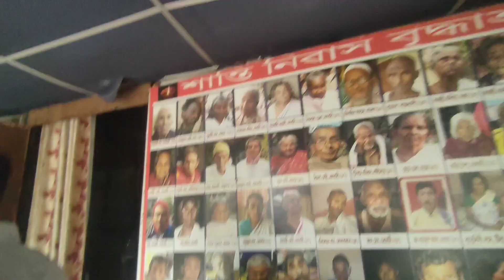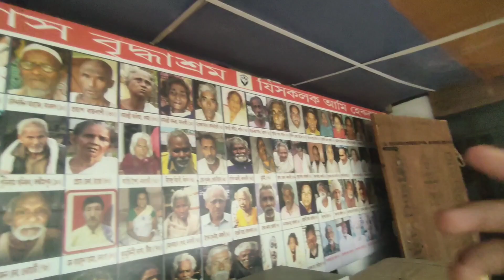শান্তি নিৱাস, সমাজ কোন দিশে?বৃদ্ধাশ্রম বৃদ্ধি পাইছে কিয়? ময়ো গলো আজি😩Happy Raksha Bandhan to all.